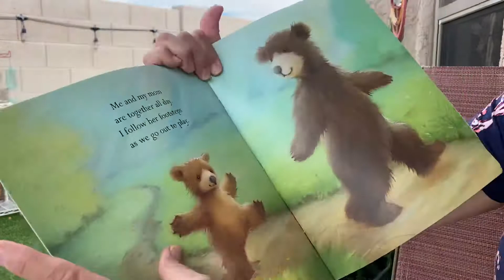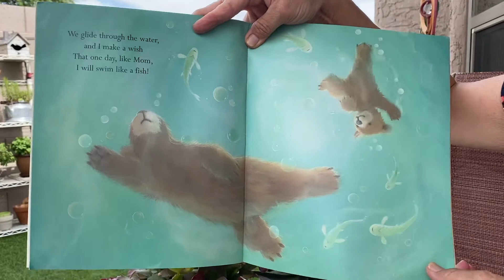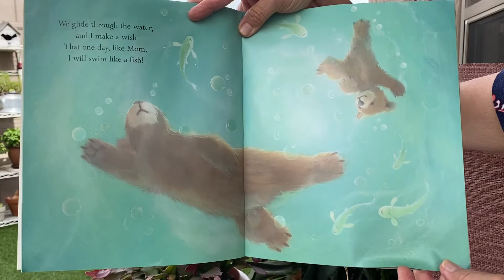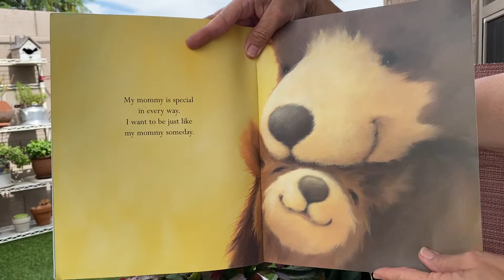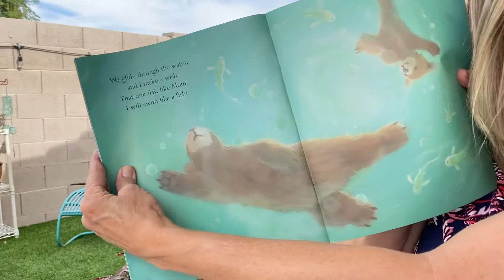Me and My Mom! Read along with Mrs. Taylor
Me and My Mom! Read along by Alison Ritchie and Alison Edgson. Little Bear’s Mom is so clever, she can do almost anything!